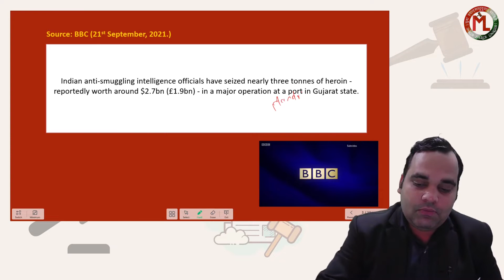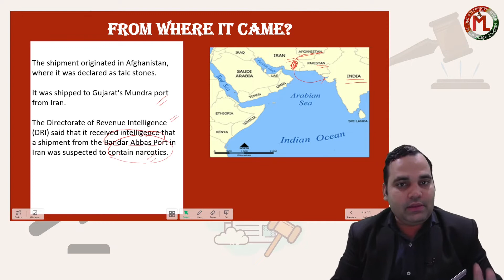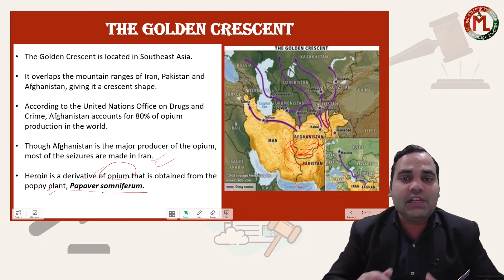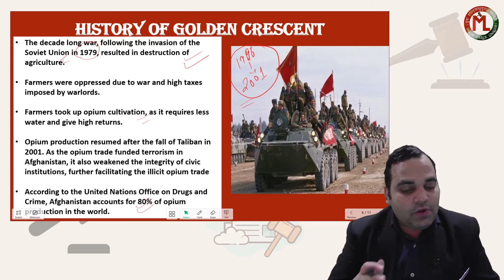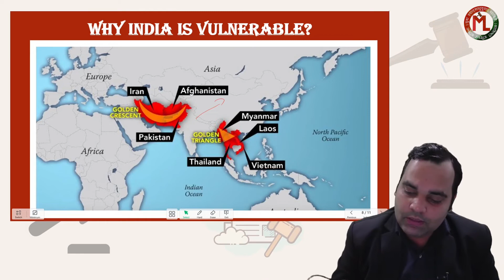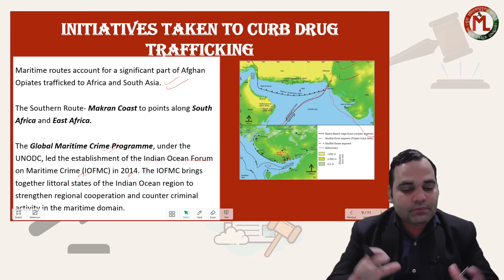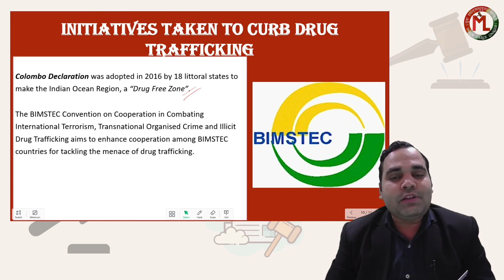What is Golden Crescent?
The video brings to you important information related to the Golden Crescent, a major opium-producing area of the world. Watch the video to know the historical factors, various drug routes and their impact on South Asia and India.